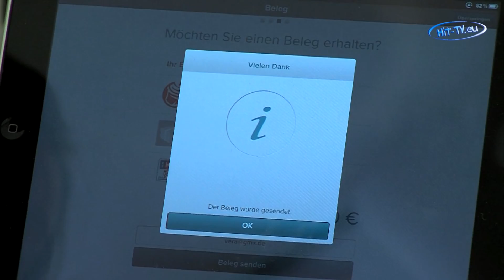Mobile payment: neue Lösungen fürs Bezahlen per Handy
Quelle: Mhoch4
Die Idee, mit Hilfe des Mobiltelefons bezahlen zu können ist kaum älter als die ersten Smartphones selbst. Trotzdem lässt in Deutschland der Durchbruch für die bequeme neue Technologie auf sich warten. Rechtzeitig zur CeBIT 2013 stellen jetzt einige Anbieter verbesserte Systeme vor -- damit soll das Smartphone an der Kasse endlich massentauglich werden. Durch einen Aufsatz, der an das mobile Endgerät gesteckt wird, kann zum Beispiel die Bankkarte mithilfe einer App direkt eingelesen werden. Die Sicherheit für Kunden und Händler garantieren Pin-Eingabe oder Unterschrift.